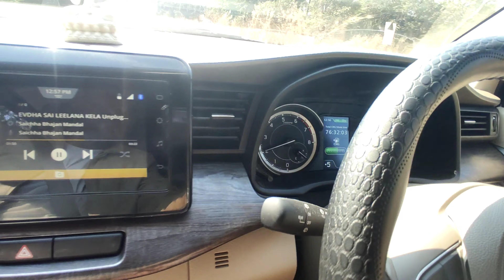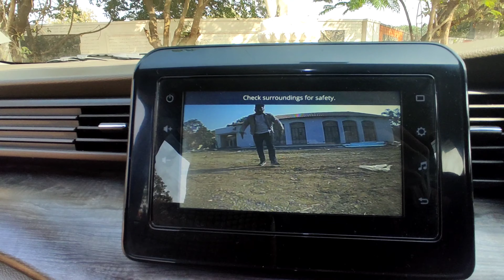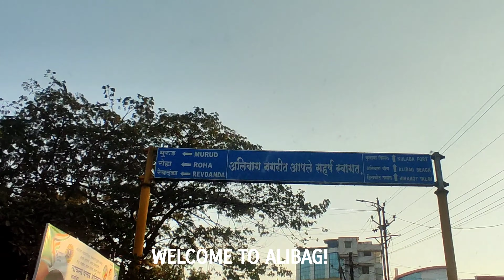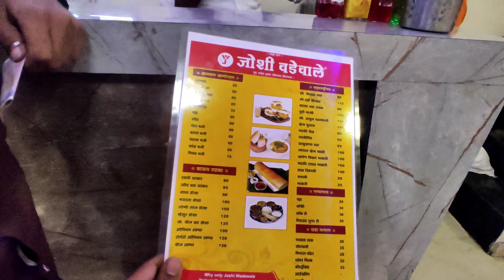VISIT ALIBAG MOST FAMOUS BEACH'S & TRY THERE FAMOUS FOOD | AKAHAY DK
WhatsApp Fam💙
This Is Your Akshay DK👀

Welcome Back To The My New Video & Today I'll Show You How I Visit In Alibag To,

MS DHONI'S House & Yard Which Is In Under-construction, & Construction Manager Is My Friend 'Sudhir JD' & That's We have To Visit There To Verify All Works Going Good Or Not👀
(MS DHONI VILLA) 🏏 🏡

& Really Guys I Visit In Alibag Totally 3 Beaches
1) REWAS JETTY 🏖️

& There Famous Food Bhurji Paav & Misal Paav!

& Secondly I Have Visited To
2) KIHIM BEACH🏖️

& There We Enjoy Coconut Water🌴 In Midday☀️.

And Lastly We Visited To
3) Alibag Beach 🏖️

& There We Cannot Did Any Activity & Ride Cause Of Over Over LateTiming, But We Ate There Some Spicy Chinise Bhel🥗
& Spiral Potato 🥔🤤

& literally Guyss I Really Really Enjoyed Alibag,
ALIBAG Is Very Natural & Good Vibe Place,
& End Of The Of Video We Visit Before Going To Mumbai In
4) JOSHI VADE VALE🍔